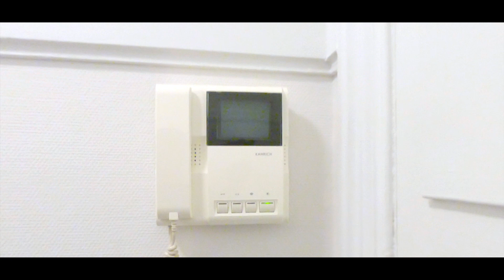Copenhagen Home tour !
Trying something different on the content part.

Finding accommodation in Copenhagen is not an easy task, but somehow I am lucky to get a flat within a week of search ! :)

Shot using GoPro Hero 7

Ikson Fresh

Jarico Island